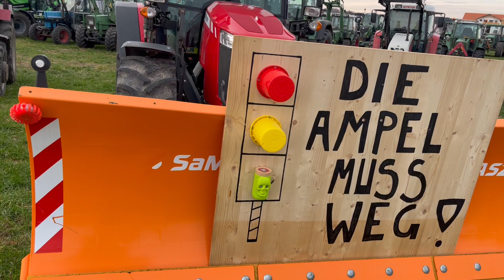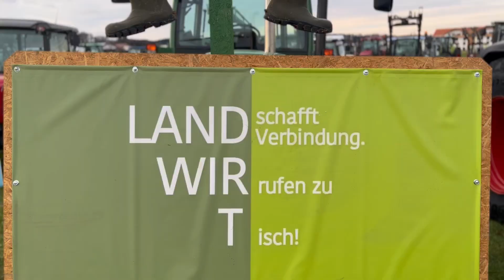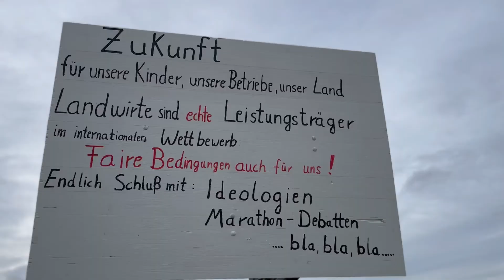Landwirte Protest_Mahnwache Leeder_Fuchstal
zusammenhalt fuchstal